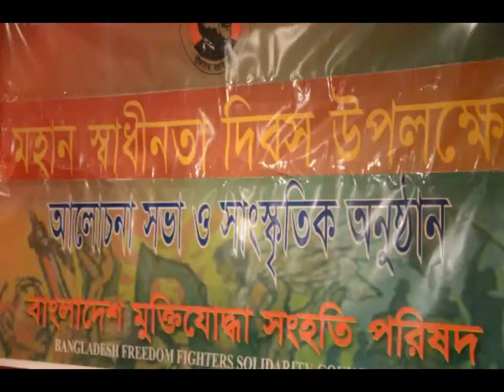Independance day celebration of BD Freedom Fiters Solidarity Council usa on 29th March`14NY